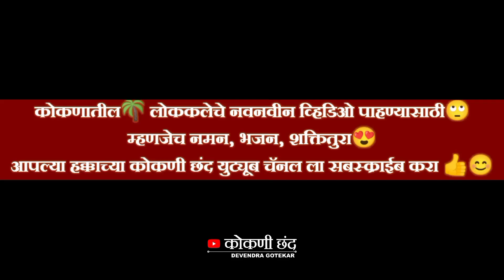अंजनीच्या सुंता तुला रामाचं वरदान | अप्रतिम अभंग | बुवा योगेश नाणिस्कर,योगेश ओकटे | फुलपाडा विरार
सुस्वर भंजन मंडळ लक्ष्मण अपार्टमेंट फुल पाडा विरार..

🎹 अमोल नाणिस्कर
बुवा -  योगेश नाणिस्कर, योगेश ओकटे

ढोलकी,, सचिन माळी